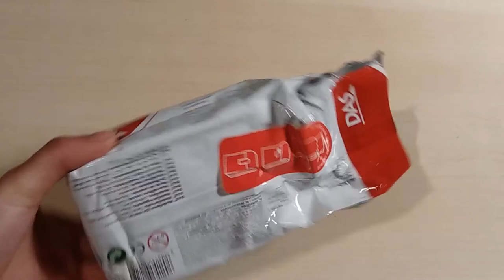DIY: ANEL DO GATO NOIR